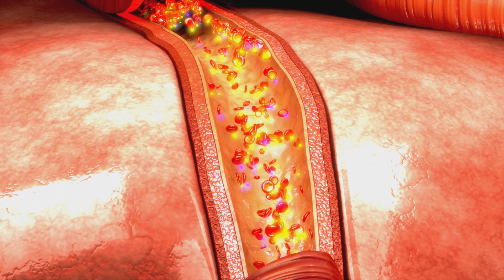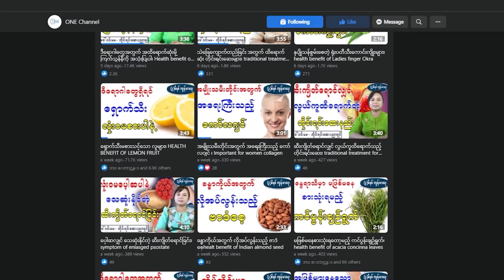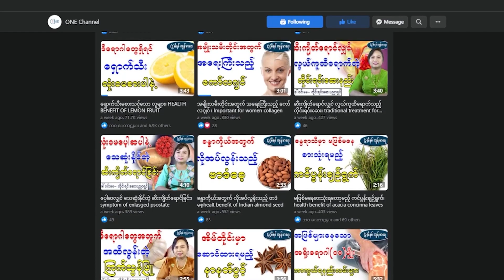သွေးတိုးရောဂါရှိလျှင် ဒီအစားစာတွေကို မဖြစ်မနေစားပါ ၊Top foods for high blood pressure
သွေးတိုးရောဂါရှိလျှင် ဒီအစားစာတွေကို မဖြစ်မနေစားပါ

One Channel ပရိတ်သတ်များအားလုံးပဲ မင်္ဂလာပါ၊ ဒီနေ့မှာတော့ ONE Channel ပရိတ်သတ်တွေအတွက် သွေးတိုးရောဂါအတွက် အထူးသင့်လျော်သော အစားစာတွေကို မျှဝေပေးသွားမှာဖြစ်ပါတယ်။ ONE Channel ပရိတ်သတ်များအားလုံးပဲ ရောဂါဘယတွေကင်းဝေးပြီး သာယာပျော်ရွှင်တဲ့ အချိန်များစွာကို ပိုင်ဆိုင်နိုင်ကြပါစေ - - - -